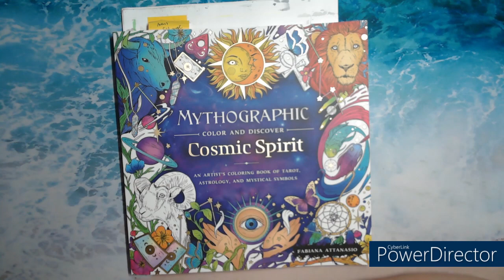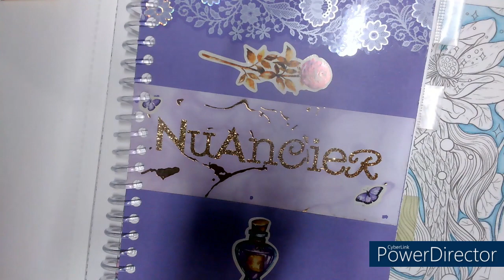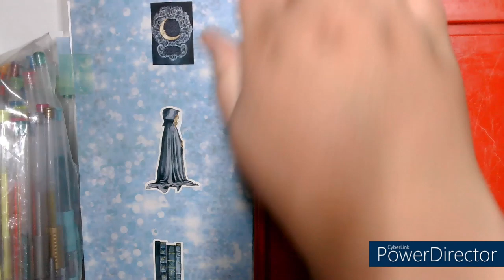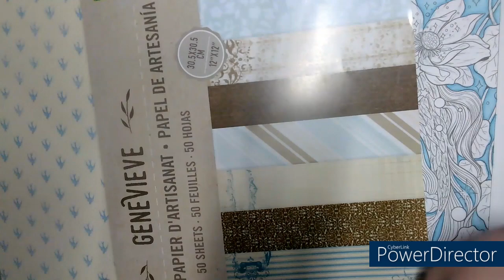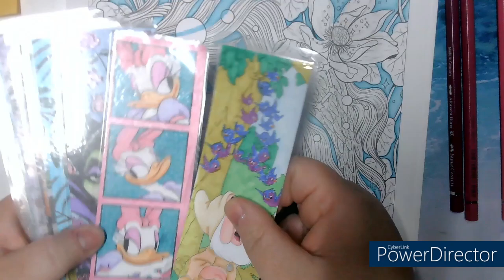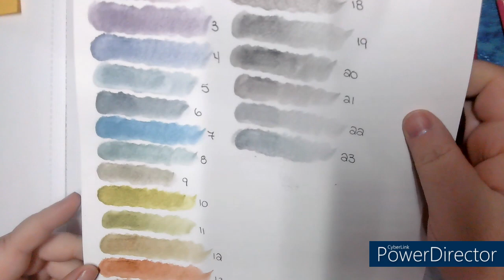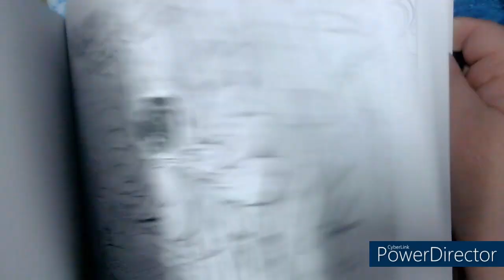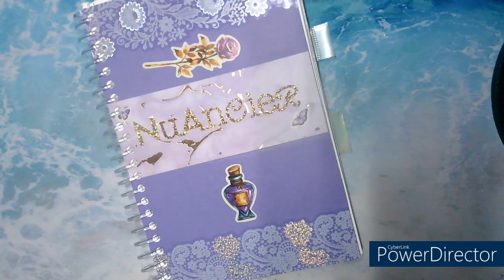Colo et Chat 64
Mon 64eme colo et chat